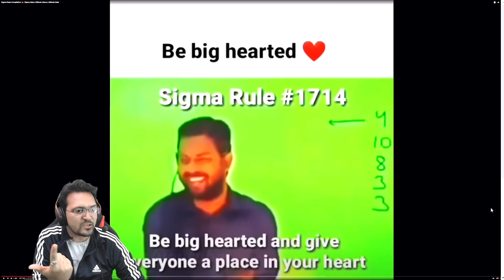Sigma Rules | Sigma Rule Videos Compilation REACT🔥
FUNNY VIDEO
BGMI VIDEO

pubg mobile vs tiktok
pubg tiktok
pubg tiktok mayur gaming
tiktok pubg

This channel and I do not claim any right over any of the graphics, images, songs used in this video. I just edit the video to entertain the audience.